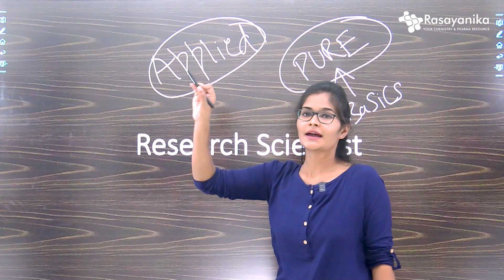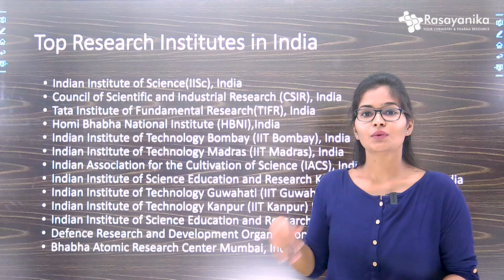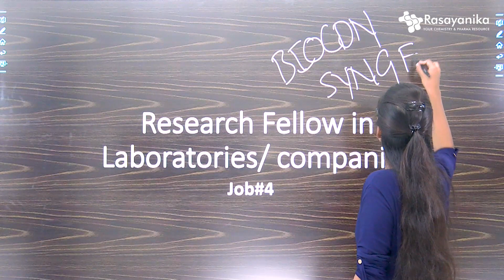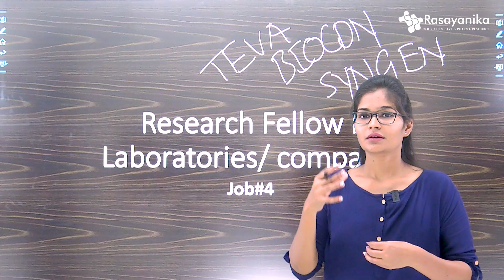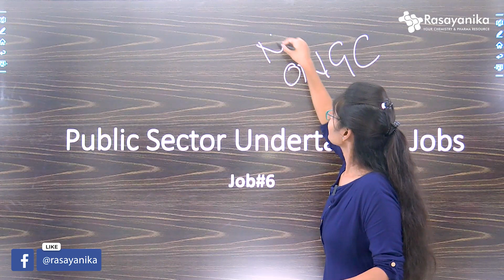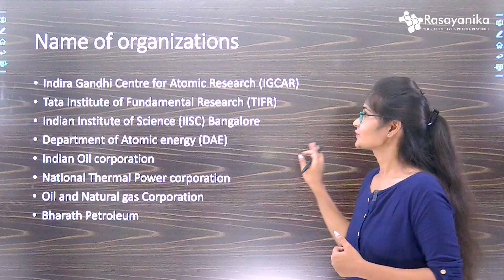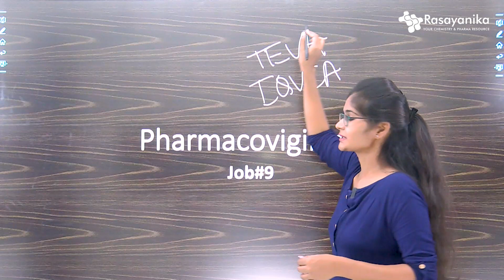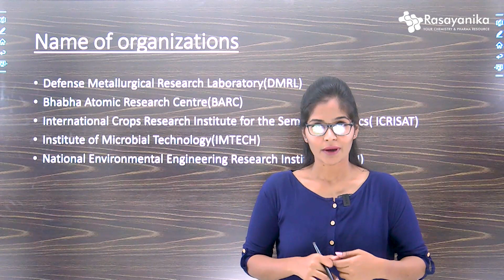Top 10 Jobs After Qualifying CSIR NET Chemical Science / GATE Chemistry 2022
00:00 Introduction to the Video
00:43   1 - Research Scientist
02:39   2 - Scientific Laboratory Technician
03:13   3 - Doctoral or post-doctoral degree (Ph.D.)
04:14   4 - Research Fellow in Laboratories/ companies
05:34   5 - Lecturer or professor
06:21   6-  Public Sector Undertakings Jobs
07:44   7 - Chemical industries
08:12   8 - Analytical chemist
08:56   9 - Pharmacovigilance
09:48   10  Scientific officer